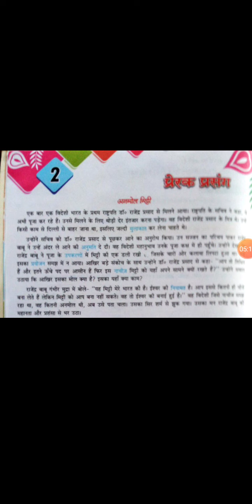Class 7 Hindi Lesson 2 प्रेरक प्रसंग Part 1 By Archna Ma'm